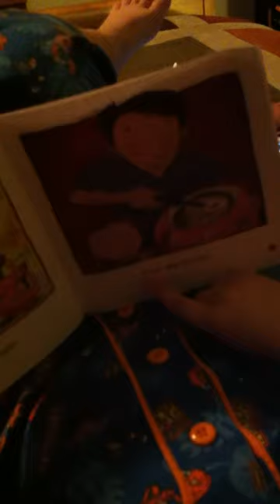Pumkins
One of Aiden's first reading sessions. Notice the 1 to 1 association he makes with the words and his self correction. Two proud parents!